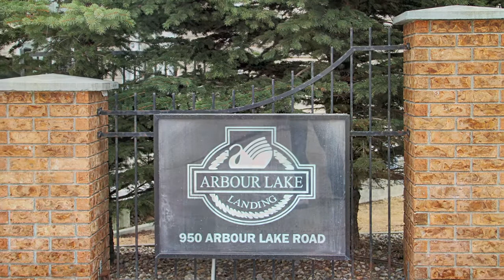Love Story in Calgary's Arbour Lake!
Arbour Lake awaits. VOTED Avenue Magazine's #1 COMMUNITY in 2013! Welcome to easy turnkey living at its best. This beautiful condo, offers a spacious, open concept, w/ ample natural light streaming through large windows. Rich espresso colored flooring is complimented beautifully w/ neutral finishes. Your well designed kitchen lends itself to easy conversations at the breakfast bar with family & friends, flowing easily into your dining space. Evening visits will  transcend into the living room and out onto the balcony w/ BBQ gas hook-up & room for an outdoor living set. A fantastic Master Bedroom w/dual closets & cheater en-suite will beckon you at the end of each day. A good sized den, tops off your living space. You will also find in-suite laundry, storage, an underground storage stall & a secured parking space. This complex boasts an exercise room, rec  room, as well as great proximity to the c-train, schools, excellent shopping - AND, the added bonus of YEAR ROUND ACCESS TO THE LAKE! Come & be moved!